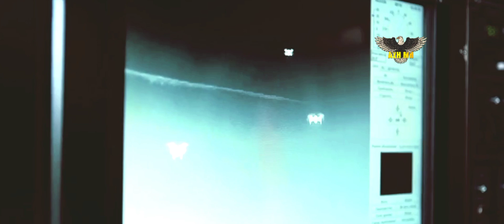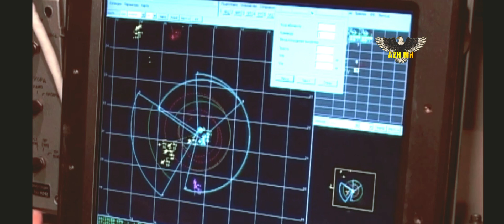TITAN counter-unmanned aerial system (C-UAS)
The US Department of Defense has awarded American aerospace firm BlueHalo a $24-million contract to supply a TITAN counter-drone system.

The TITAN counter-unmanned aerial system (C-UAS) solution helps military units make “better, smarter, and faster” decisions needed to save lives, according to the company.